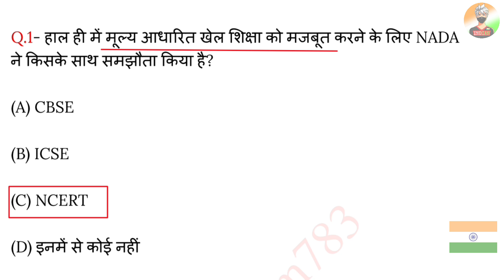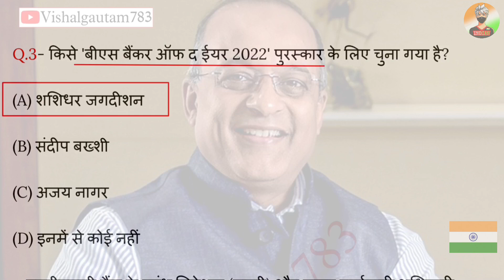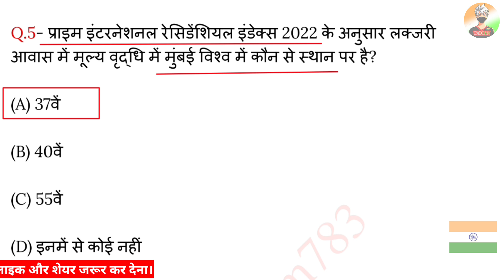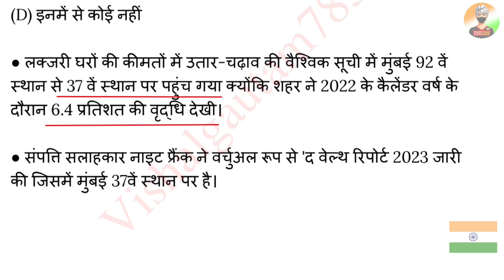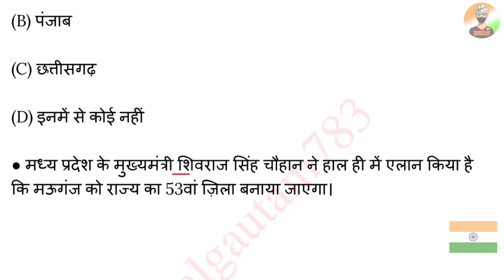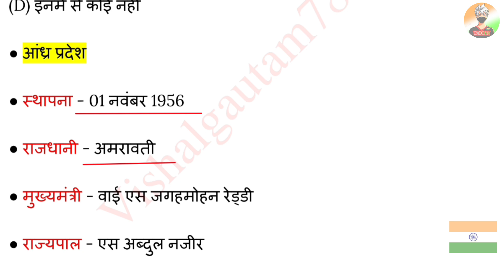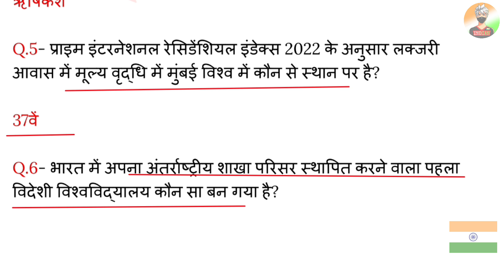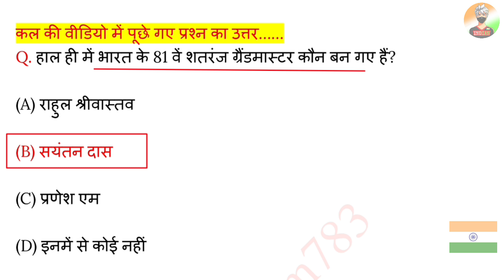7 March 2023 Current Affairs | Today Current Affairs | Current Affairs By Vishal Gautam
7 March 2023

7 March 2023 Current Affairs.
Video Highlight

Current Affairs
7 March current affairs in hindi
7 March 2023 gk Questions
7 March 2023 Current Affairs in Hindi
7 March Current Affairs
March Weekly Current Affairs
March 2023 Current Affairs Important Questions
VG783

7 March 2023 Current Affairs | Today Current Affairs | Current Affairs By Vishal Gautam

7 मार्च 2023 करेंट अफेयर्स

▶️ Vishalgautam783

Jay Hind 🇮🇳🇮🇳
           Jay Bharat 🇮🇳🇮🇳
                         Vande matram 🇮🇳🇮🇳